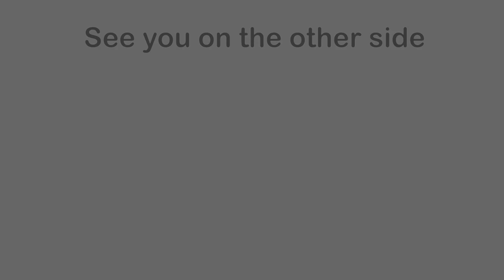Change Lives and make a difference